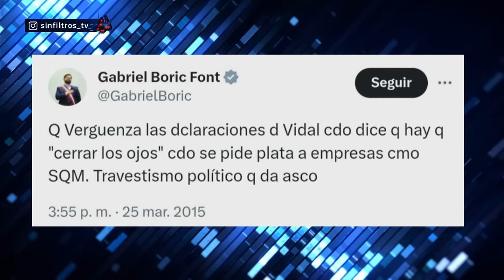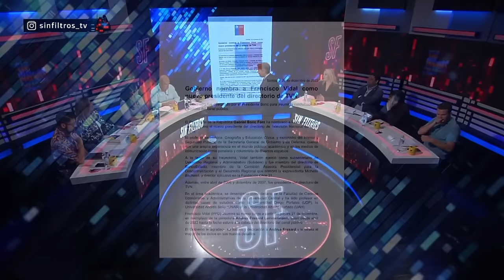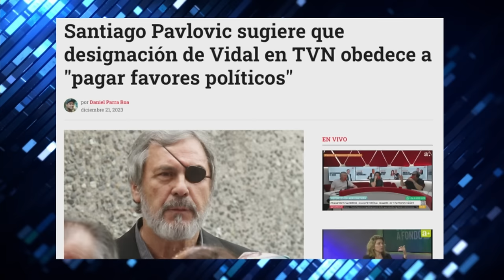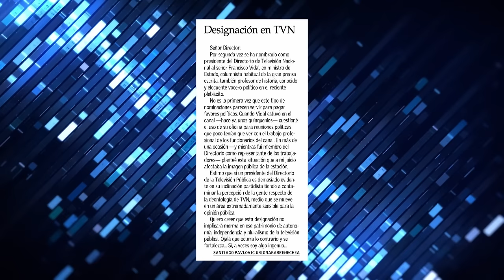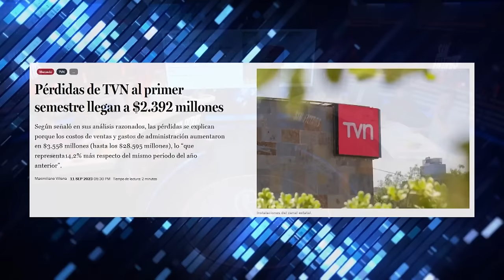¡OTRA VOLTERETA! FRANCISCO VIDAL es NOMBRADO en TVN por PRESIDENTE BORIC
¡Alta tensión! 🔥 En el episodio de hoy los panelistas: Francisco Orrego, Dauno Totoro, Magdalena Merbilháa, Darío Quiroga, Elizabeth Rodríguez, José Toro Kemp, Rodrigo "Checho" Hirane y Pamela Jiles analizan y debaten la contingencia. 🇨🇱 Prepárate para un acalorado cruce de ideas.

¿Estás listo/a para un debate con alta tensión? 🥊 Nuestros panelistas desgranan los temas más importantes del día: Francisco Vidal es nombrado por el Presidente Gabriel Boric como nuevo presidente del canal TVN, lo que resulta controversial por los dichos de Boric en contra de Vidal por el caso de SQM.